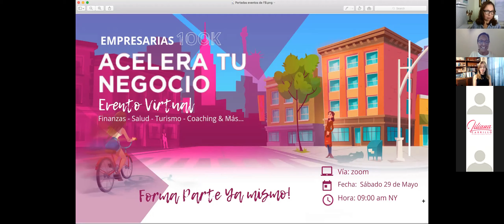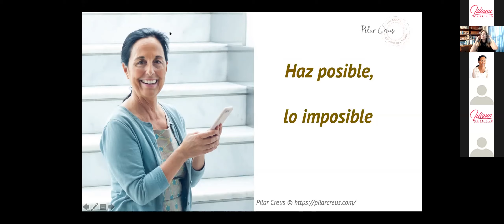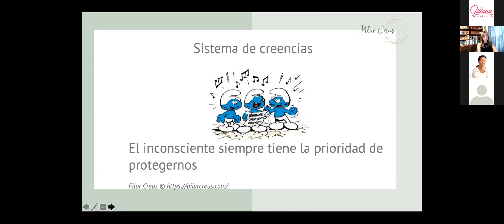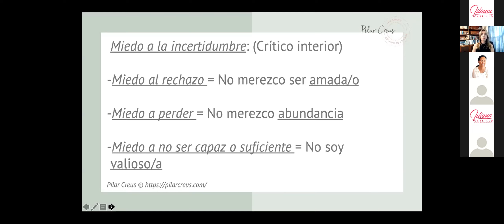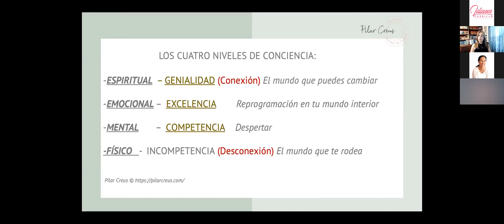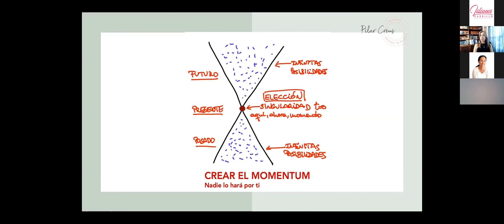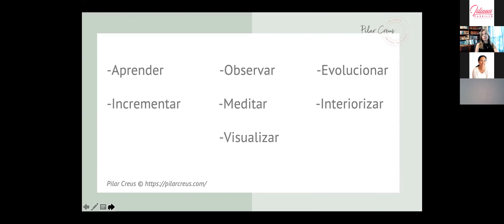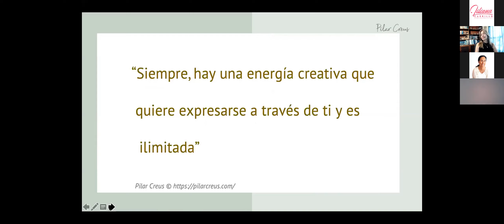Haz posible lo imposible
Pilar Creus Coach
Entrenadora y Master en Coaching Integral. Acreditada por ACESCO
Mentalidad Estratégica & Desarrollo Personal Estratégico & Éxito de Negocio. "Te ayudo a transformar tu vida sin rupturas".

Te invitamos a seguir conectados con nuestros workshops express cada jueves ...